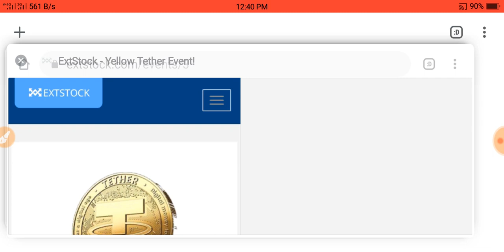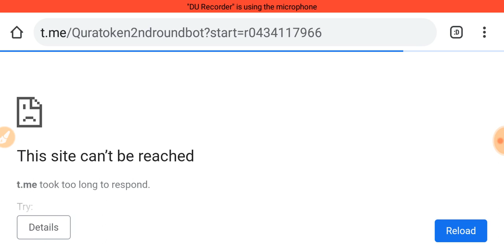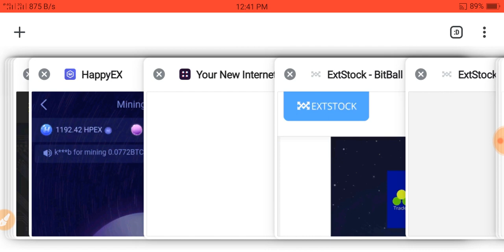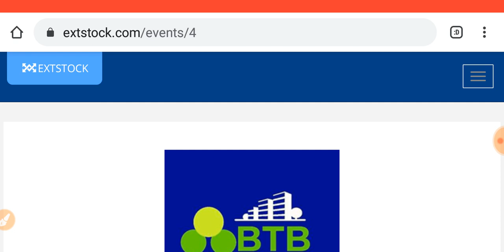100 BTB ll 5000 LCX ll 50 YUSDT ll 1000 P2PX All in One Exchange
100 BTB ll 5000 LCX ll 50 YUSDT ll 1000 P2PX All in One Exchange Link

😍 Event Exstock Exchange🎉

🎁Claim Airdrops🎁
1,000,000 P2PX Tokens Airdrop Campaign